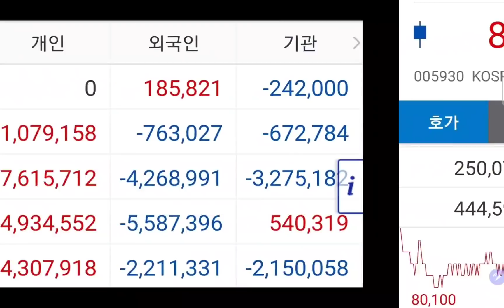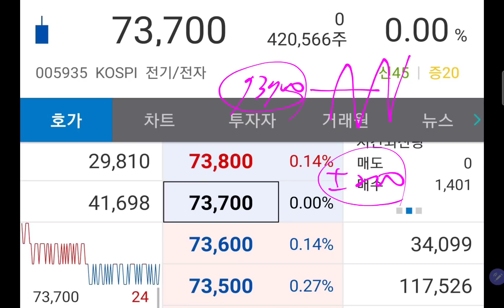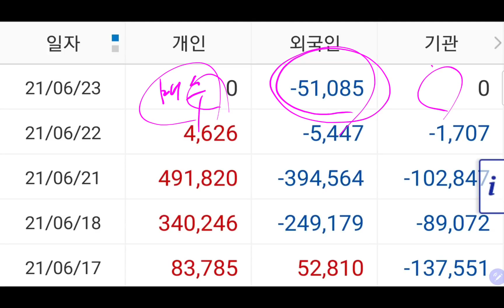오늘(6.23) 삼성전자 주가 "순간 네이버 카카오 보니 벼락거지 된 느낌!?" 아...100원 전자!!